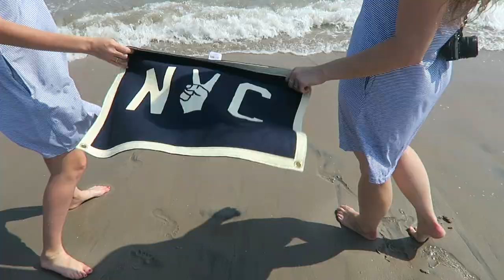Behind The Scenes with UBB at Coney Island!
Happy Wednesday! A few weeks ago I did a photoshoot with United By Blue and Steffy of Steffy's Pros and Cons at Coney Island and it was so much fun! I thought I would share this little behind the scenes video with you guys so you can join in on the fun!